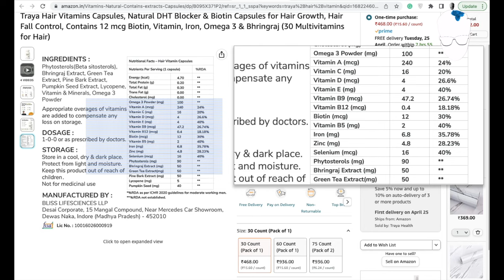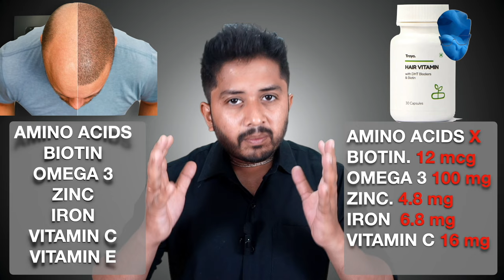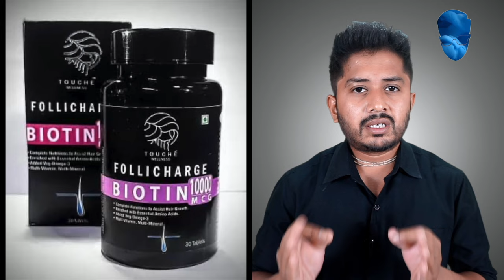Traya Hair Vitamin Review: Uses, Benefits, Results and Side Effects.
Traya Hair Vitamin Review. Kya Hair Grow karwane ke liye kaam karta hai? | Does it really work?

Traya Hair Product Review. Traya Hair Vitamin for Hair Growth.

I wish I had cleared your doubt and have the same faith which used to be earlier.

Keep Supporting!!

To Buy Touche Wellness Follinion Onion Hair Oil

Our videos are only for General Information purposes and are based on our own Experience. Any information provided in our videos should not be considered as a substitute for prescriptions suggested by local beauty, diet, and health care professionals.